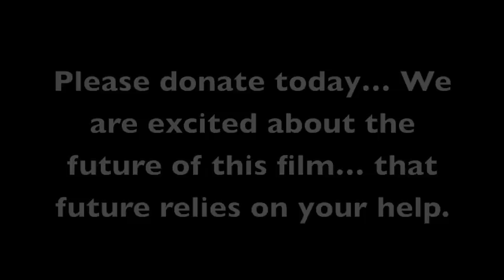SPONSUME- The New Start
Appeal for funding our short film The New Start
See website below for details;